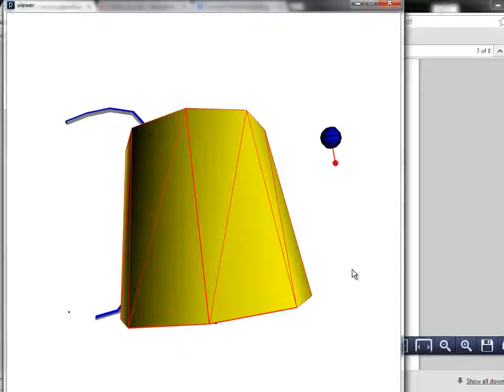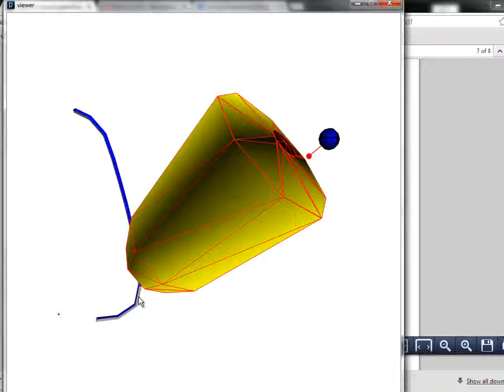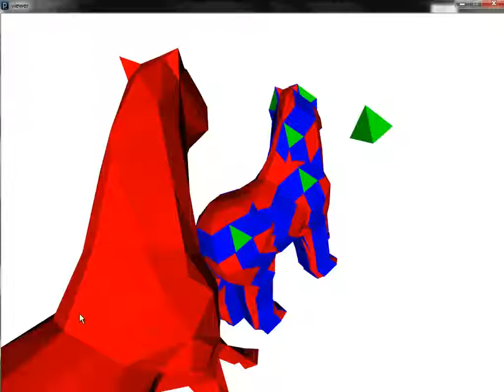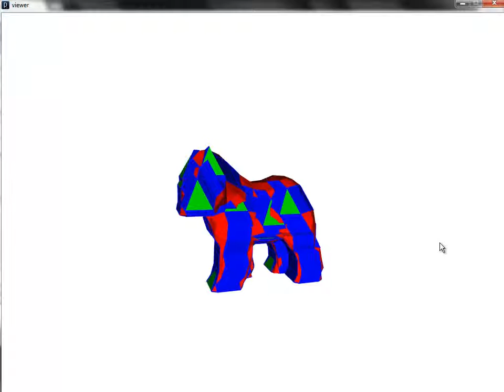Using the Minkowski Sum to morph between four solids